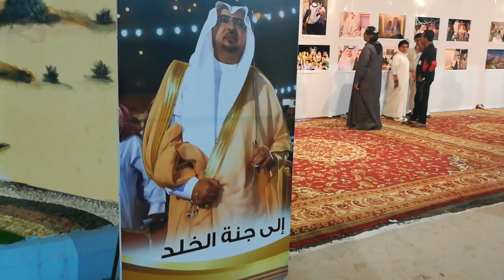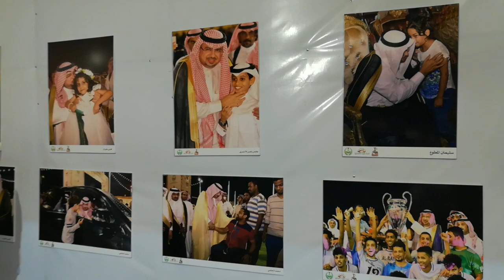اسمع ماذا قالوا ابناء محايل عسير عن الفقيد المرحوم محمد بن سعود المتحمي رحمه الله في مهرجان محايل